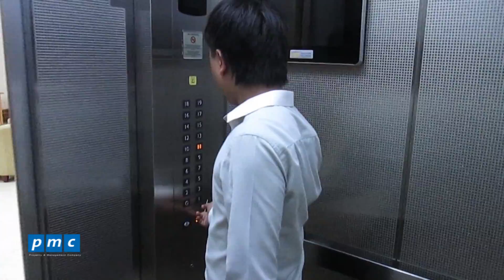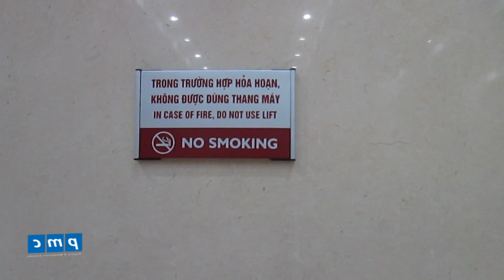PMC - Ký sự trong thang máy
Ký sự trong thang máy